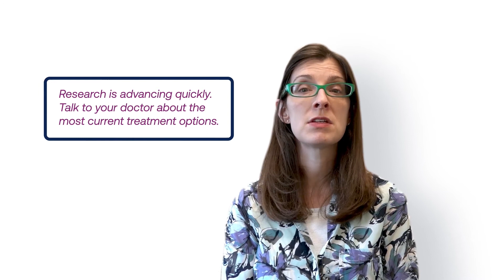What is a KRAS mutation?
Dr. Erin Schenk explains what KRAS mutation is in lung cancer. KRAS is an important biomarker that can impact lung what treatment options. Talk to your doctor about comprehensive biomarker testing. for more information.

Support for this educational program provided by Amgen, AstraZeneca, Blueprint Medicines, Bristol Myers Squibb, Genentech, Lilly Oncology, Merck, Novartis and Pfizer.